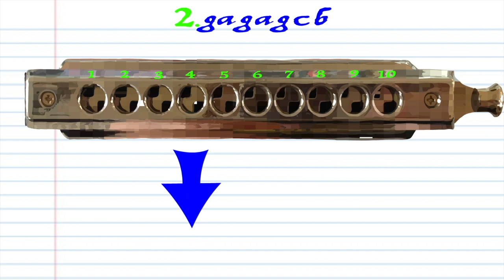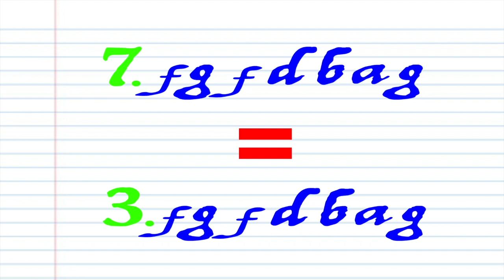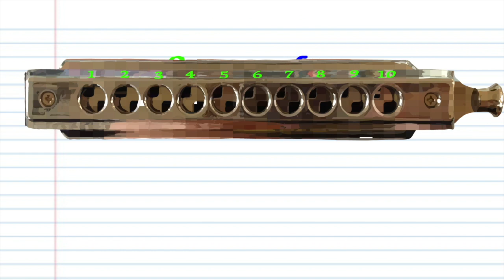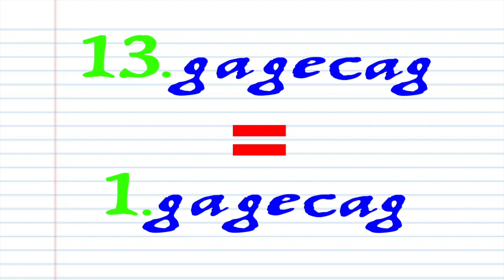How to Play Rudolph the Red Nosed Reindeer on a Chromatic Harmonica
This is part one of how to play Rudolph the Red Nosed Reindeer on a chromatic harmonica

(paid link)

Rudolph the RedNosedReindeer is a 20th century reindeer created by Robert Lewis May. Rudolph is usually depicted as the ninth and youngest of Santa Claus's reindeer, using his luminous red nose to lead the reindeer team and guide Santa's sleigh on Christmas Eve. Though he initially receives ridicule for his nose as a fawn, the brightness of his nose is so powerful that it illuminates the team's path through harsh winter weather.
Rudolph first appeared in a 1939 booklet written by Robert L. May and published by Montgomery Ward, the department store.[1][2][3]
The story is owned by The Rudolph Company, LP and has been adapted and shaped in numerous forms including a popular song by Johnny Marks